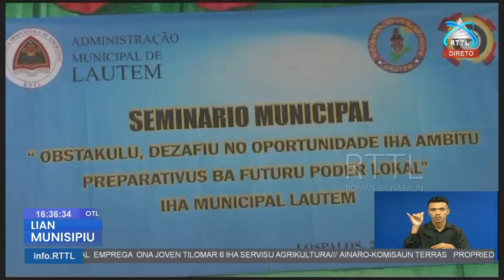Autoridade Lautem realiza seminariu komemora konsulta popular